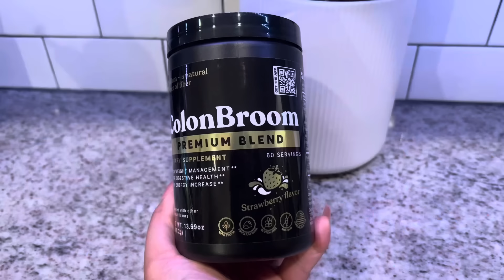VLOG | $30K! THEY GHOSTED ME... SO HERE WE ARE, SAUNA APP, FULL DAY OF EATING, WALKS & WORKOUTS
A Day In The Life of a Full Time Content Creator | Work Week In My Life | Accounts Payable Coordinator | Accounts Payable Specialist | Content Creator in Atlanta | Administrative Assistant | Quit 9-5 | Full Time Influencer

VIDEO MENTIONS:

Chipotle Chicken Marinade
chicken thighs
olive oil
salt & black pepper to taste
cumin
coriander
brown sugar
minced garlic
chipotle in adobo (2 tbsp)
lime zest
lime juice

FILMING TOOLS USED:
+Car Mount
+LimoStudio Lighting Kit
+Phone Stand Base w/ LED Light
+Editing Software Used → iMovie App & InShot App